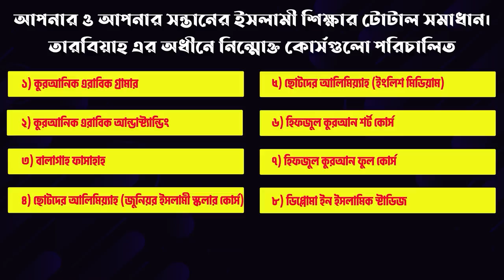নিজের বই নিয়ে যা বললেন ড. খোন্দকার আব্দুল্লাহ জাহাঙ্গীর | Shaikh Mokhter Ahmad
নিজের বই নিয়ে যা বললেন ড. খোন্দকার আব্দুল্লাহ জাহাঙ্গীর রাহিঃ
আমার মত গুনাহগারের বিরুদ্ধে বললে
কারো ইমামের বিন্দু পরিমাণ ক্ষতি হবে না।